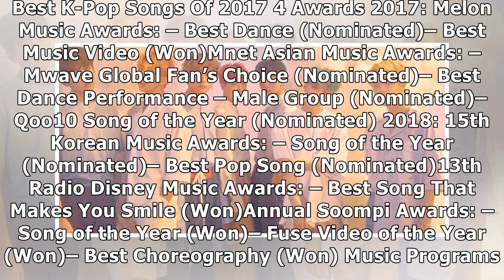Take a Closer Look at BTS’ Style in the ‘DNA’ Era